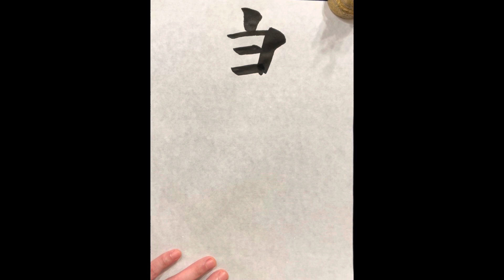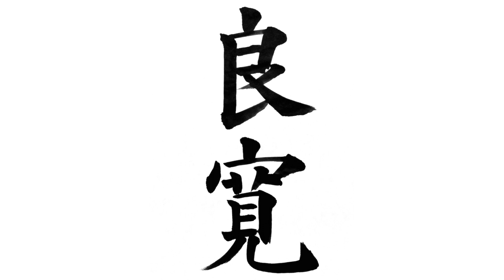書道の楷書基本 japanese calligraphy shodo youtube video 東京新宿書道教室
『書作』2021年9月号課題
「良寛」ryo-kan
Ryō-kan Taigu (良寛大愚) (1758–1831) is a quiet and unconventional Sōtō Zen Buddhist monk who lived much of his life as a hermit. Ryō-kan is remembered for his poetry and calligraphy, which present the essence of Zen life. He is also known by the name Ryokwan in English.

毛筆書道の基本基礎講座です。今回の課題は競書雑誌『書作』2021年7月号漢字半紙丙のものです。

同じく新宿で初心者のための書道教室ペン字教室も主宰しています。
 多くの硬筆教室、ペン字教室、書道教室ではお手本のボールペン字をなぞるだけの学習方法が主流ですが、お手本をなぞるだけでは美しい字の習得はむずかしいです。なぜなら自分の字の欠点を理解しない限りペン字の上達は見込めないからです。当ペン字美文字書道教室ではあなたの字の欠点をすばやく見つけ出し、まずは汚い字を読みやすく分かりやすい字へ、そして美しい字へとステップアップしていくお手伝いをさせていただいております。まずはぜひ当ペン字美文字書道教室の体験レッスンに参加して、ご自分の字のくせを知り、分かりやすく読みやすい、そして美しい字を書くコツをつかんでください。

またペン字だけではなく、小筆大筆の毛筆も教えています。ボールペン字の練習だと集中力が続かない方やすぐ飽きてしまう方には毛筆での美文字レッスンがおすすめです。ふだんとちがう道具でしかも大きく書くので自分のクセも出にくく、上達も実感できます。何よりお手本を見てそれを一身にまねをして書くことは、集中力を養うことができますし、精神の安定を得ることもできます。大人の習い事としてたいへん好評です。

オンラインで書道のレッスンが受けられる書道サロンです。ご登録後、自分に合った手本、手本動画を選び、練習し、スマホで撮って投稿すると添削が受けられます。質問その他書道に関するサポートもございます。書道道具とスマホ1台あればすぐにも始められ、添削、フィードバックもスピーディです。投稿形式で毎月手本動画がどんどん増えていき、過去の動画にはすべてアクセスできますので自分のレベルや希望に合った手本がすぐに見つかります。

遠方で書道教室に通えない方、近くに書道教室のない方、仕事がいそがしくて書道教室の稽古時間に合わせられない方などにおすすめです。手本を書いている動画を何度も見ることができるので、もしかすると書道教室に通うよりも早く上達するかもしれません。

書道の段級位を取得することも可能です。オンラインだけでは不安という方は新宿教室でのスクーリングや錬成会に参加することも可能です。

師範取得者へのより高度な臨書指導や展覧会出品への作品指導も行っています。